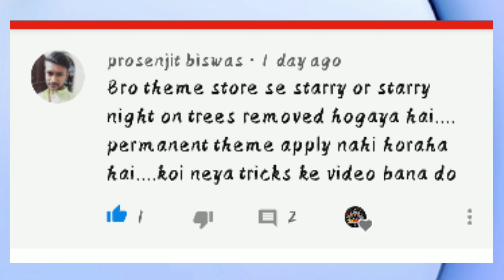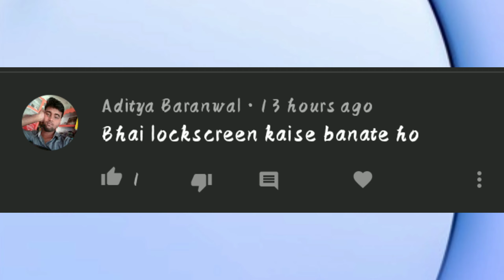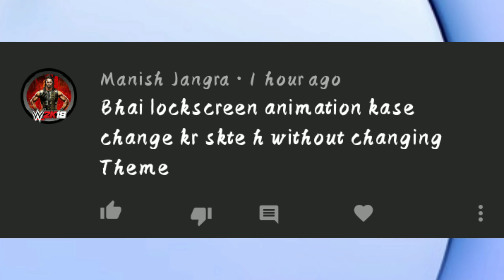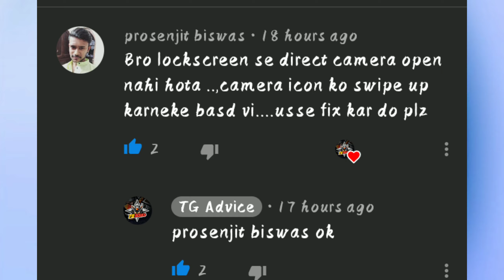ask_TG || funtouchOS 10 theme || How I create theme || realmeUI theme's || my favourite Theme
Hello friends kaise ho aap sab log to dosto aaj hai Sunday aur har Sunday aata hai hamare channel par QNA,I think ki maine iss QNA mai aapke sabhi sawalo ka jawab diya hoga

Yours asked Questions:
1) starry and starry Nights under theme removed in theme OPPO and Realme theme store
2) funtouchOS 10 and 9.3 theme for vivo OPPO and Realme
3) how use colorOS 7 live wallpaper Any OPPO and Realme Phones
4) realmeUI ki theme kab tak aayegi,for vivo OPPO and Realme
5) how create lockscreen and lockscreen charging animation on any android device
6) colorOS system apk kab dogee (jald hi doonga 🤫🤫)
7) how change lockscreen charging animation without changing theme
8) how access camera when device is locked
9) how create colorOS theme by using Imod Pro
10) what's is colorOS 7 art project
11) which is my Favourite operating system

🔵 Follow me on I N S T A G R A M (@tgadvice)

© TG_Advice | 2019